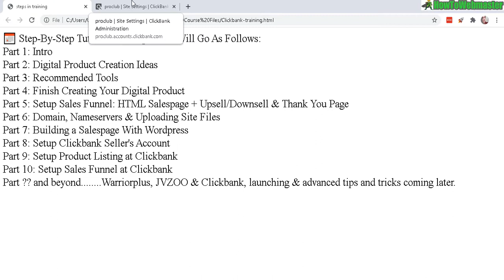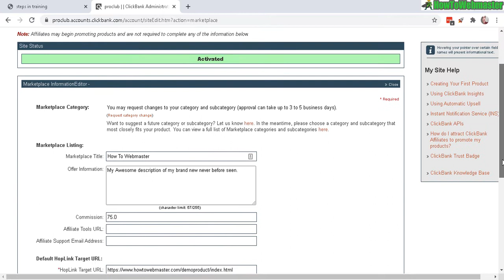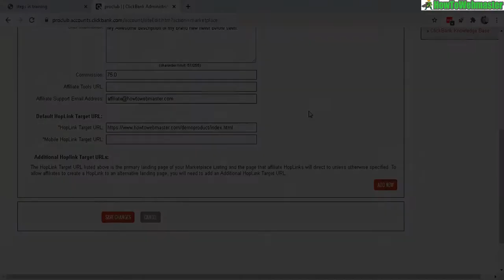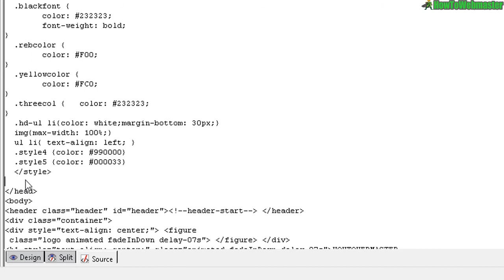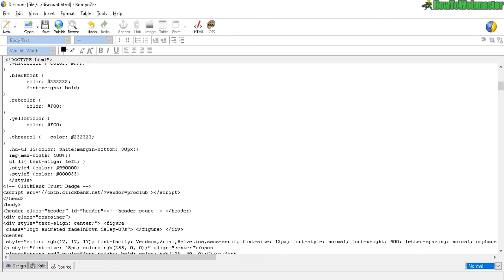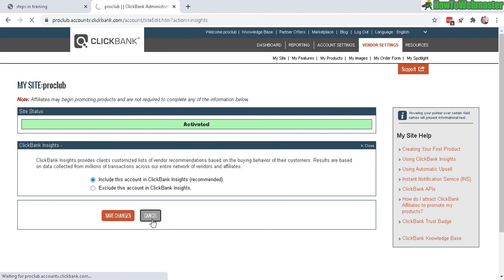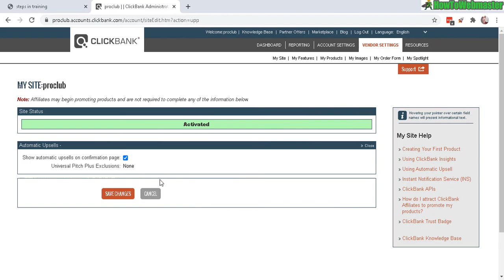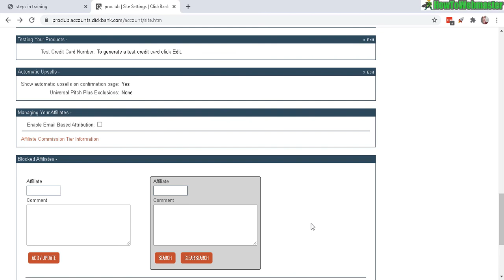How to Setup Your Clickbank Vendor Account Settings & Basics - Tutorial Part 8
In today's clickbank ventor tutorial lesson, learn how to setup your clickbank seller's account. Learn about what key details you need to add to your clickbank vendor account and which things are not important and or optional.

📅 Step-By-Step Tutorial Training Series Will Go As Follows:
Part 1: Intro
Part 2: Digital Product Creation Ideas
Part 3: Recommended Tools
Part 4: Finish Creating Your Digital Product
Part 5: Setup Sales Funnel: HTML Salespage + Upsell/Downsell & Thank You Page
Part 6: Domain, Nameservers & Uploading Site Files
Part 7: Building a Salespage With Wordpress
Part 8: Setup Clickbank Seller's Account
Part 9: Setup Product Listing at Clickbank
Part 10: Setup Sales Funnel at Clickbank
Part ?? and beyond. Warriorplus, JVZOO & Clickbank, launching & advanced tips and tricks coming later.